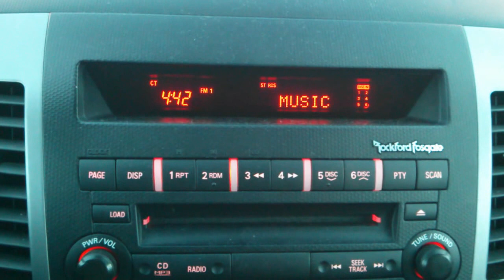RDS display on a tweaked Mitsubishi radio.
ETACS radio-related settings have been changed on 2010 Mitsubishi Outlander (North American version).

Now all RDS messages are being automotacally shown as they arrive, FM step is .1Mhz instead of .2Mhz, and a new indicator CT is lit.

Update: CT stands for Clock Time - the indicator means time is being taken from radio transmission.